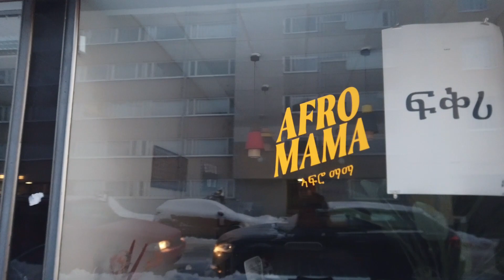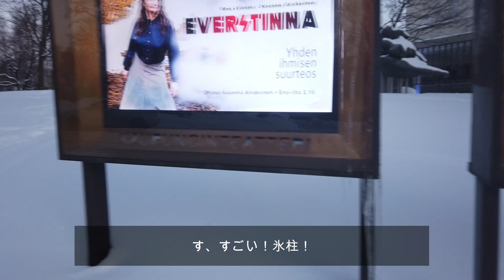おいしい2月のソロさんぽ！2月5日にどうしても食べたいスイーツと、出勤前の朝焼け＆電車堪能な街歩き。マイナス17℃でも皆さん活発な平日の朝です。【vol.45 ヘルシンキ/ フィンランド】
おいしいシリーズの2月版とソロさんぽを合わせてお送りします。
2月5日の記念日スイーツとしてフィンランドの人々に親しまれるルーネベリタルト。圧倒されるショーケースの様子も含めて、カフェシーンはこの日ならではの眺めです。朝カフェ、いいですねえ。

そしてソロさんぽ。
そもそも朝に歩きたかったのは、朝焼けを撮りたかったからなのです。先日まで暗い暗いとぼやいていましたが、だんだんと日照時間が伸びているのを感じる日々。「こんなに明るくなっていますよ！皆さん！」とお知らせすべく、カッリオからトーロに向けて歩いてみました。

気温がかなり低かったので、あまり人が居ないかな・・と予想していましたが、ここに暮らす人々にとっては日常。なんとなく普段の朝の様子が感じられて面白かったです。

一番撮りたかった電車スポットも撮れました。撮りたかったのはもう少し早めのタイミングの空の色だったのですが・・。これは次回への課題にします！

地味に機材の寒冷耐性を確認する裏目的もあった今回のソロさんぽ。ポケットカメラは撮影終了時点でバッテリーが風前の灯。やはり寒さで地味にバッテリーの消費がはやい気がしました。これから冬を撮影するときの良いヒントにもなりました。日々、勉強！

〔一度更新した後、動画の不具合が見つかったため同内容を再更新してあります。一度目の更新についてコメントを下さった皆様、ありがとうございました。反映させることができず申し訳ありません。〕

【北欧さんぽ】

歌野嘉子（うたのよしこ）と申します。
フィンランド、ヘルシンキを拠点にコーディネーターをしています。普段はメディアやビジネスのコーディネートを通じて現地の魅力をご案内していますが、このチャンネルではおさんぽを通じてフィンランドの、北欧の空気をお伝えしていきます。どこまでおさんぽできるのか！楽しみです。

○コーディネート事務所　オフィスウタノ株式会社

🎥関連動画🎥
はじめてのソロさんぽ in デザイン地区。気になるお店に立ち寄りながら、お友達のアトリエを目指します。【vol.9 ヘルシンキ/ フィンランド】

ソロさんぽ in デザイン地区・後編。お友達のアトリエでダラダラおしゃべり→帰り道に屋台でおやつ調達【vol.10 ヘルシンキ/ フィンランド】

黄金色のチーズに夏だけのジェラートソフト、ふわふわパンケーキ！おいしいシリーズ夏休み特別編『おいしいあちこち』【vol.11 レイヴォンマキ、ハメーンキュロ、ハメーンリンナ/ フィンランド】